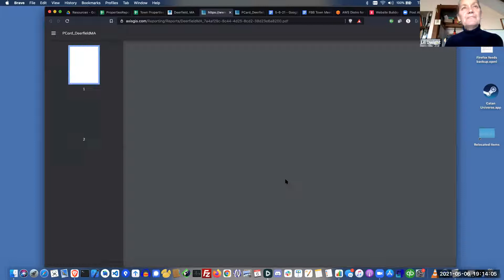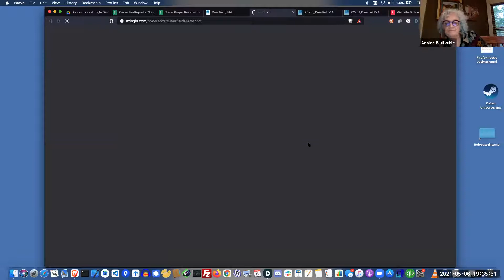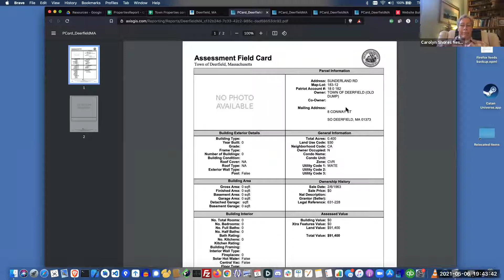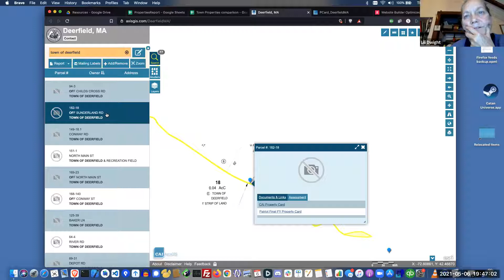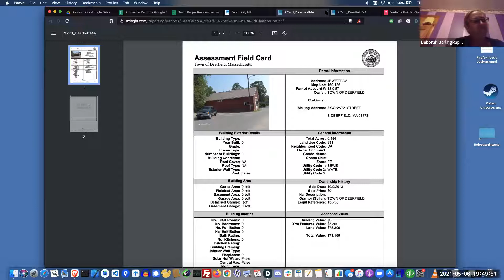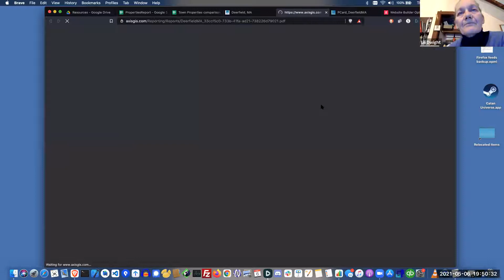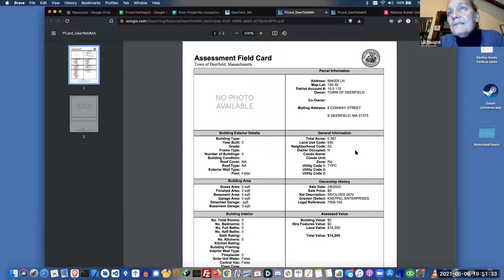5.6.21 - Ad hoc Senior Housing Committee